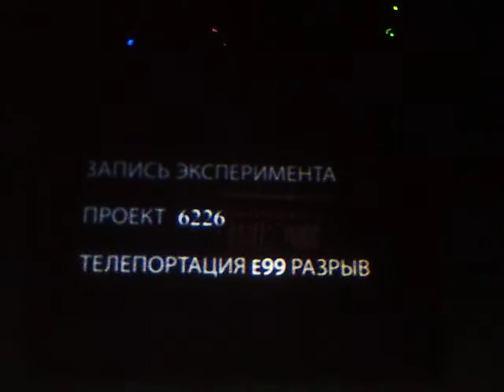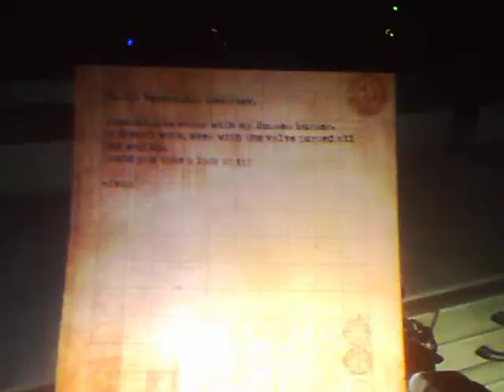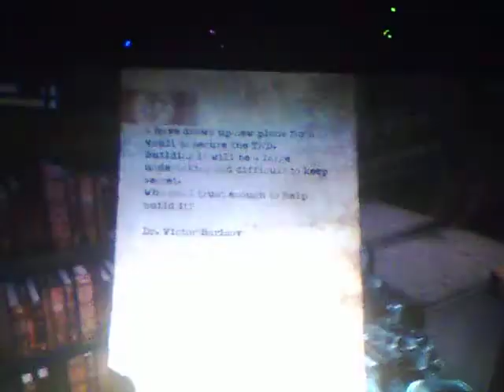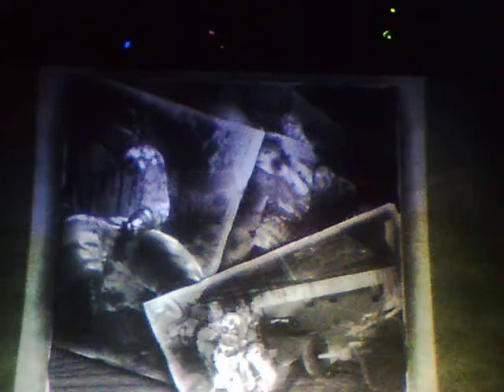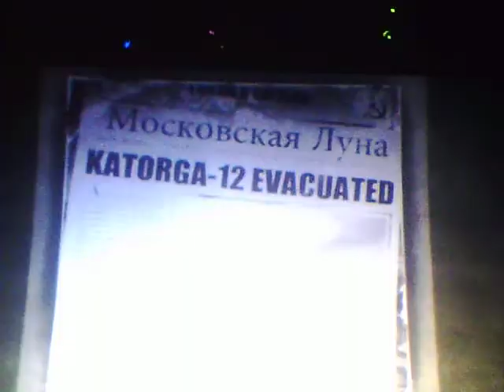Singularity w/ TAC Part# 14 1 Hour Special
Here is a one hour special to celebrate a new subscrber, a couple updates, and for youtube allowing me to record longer videos.
New Sub: Darksoulgamer79